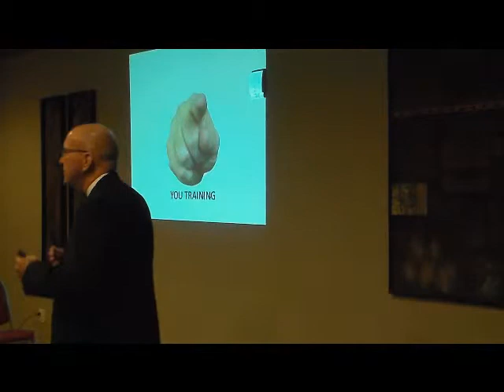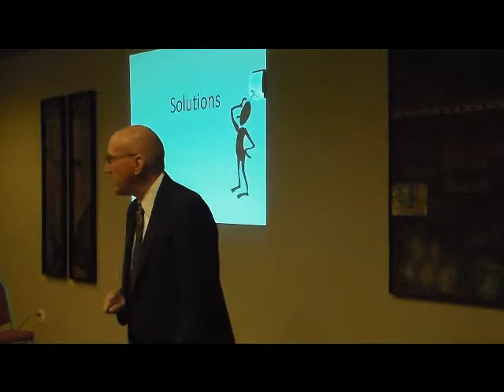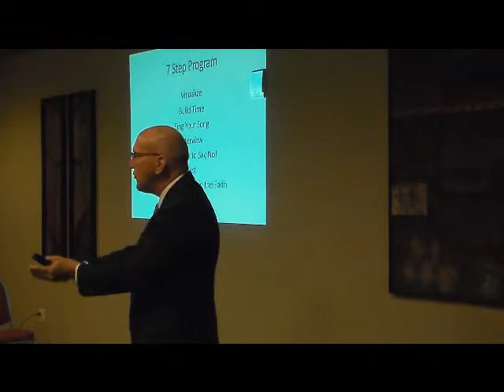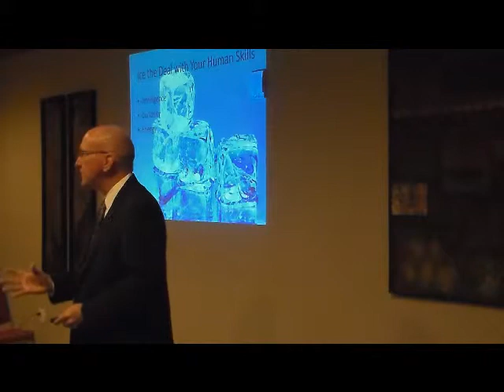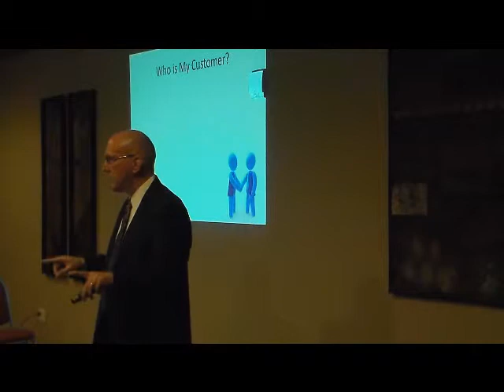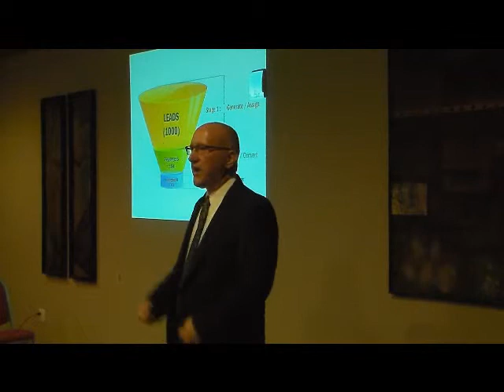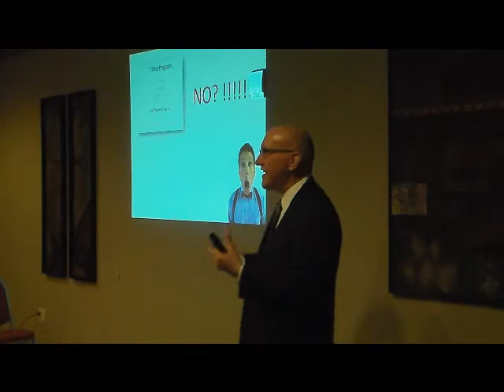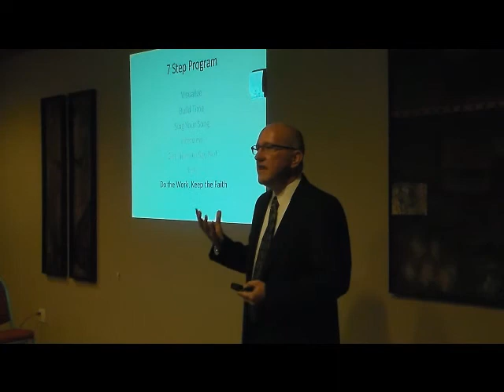Selling You Seven Steps for Forging Powerful Partnerships for Success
In this unconventional sales-skills seminar, Kurt B. Carr will share a seven-step framework for finding the right partners and opportunities to achieve your dreams.

Developed over the 21 years that he has operated as a successful business and technology consultant, this framework has allowed Kurt to earn a good living while doing his life’s work.

But the lessons Kurt talks about don't apply just (or even primarily) to consultants.  Whether you want to start a small business or achieve more in your current profession, this seminar teaches the seven basic steps required to find partners with whom you can create the proper environment and uncover the opportunities for success in your life’s work.